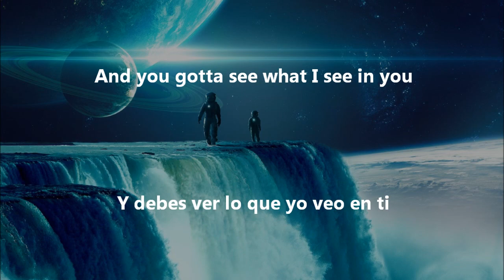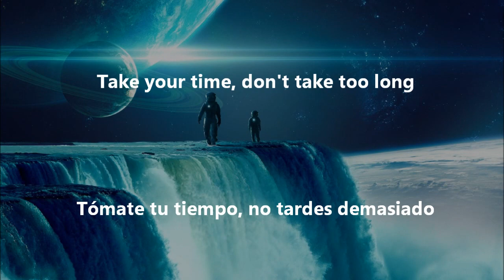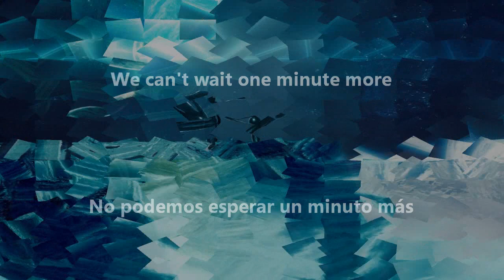Capital Cities - One Minute More [Sub Español/Inglés] (HD)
Capital Cities - One Minute More [Sub Español+Lyrics] (HD)
Video subtitulado en español e inglés.

Título: One Minute More
Artista: Capital Cities
Álbum: In A Tidal Wave Of Mystery (Deluxe Edition)
Año: 2014